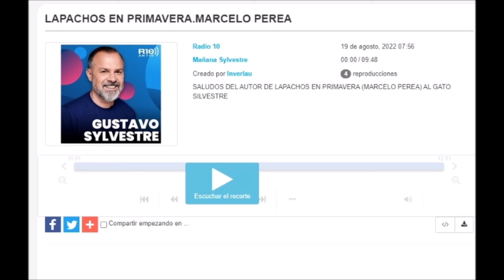LAPACHOS EN PRIMAVERA - RADIO 10 - GATO SYLVESTRE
Una gran alegría de la semana, El gato Sylvestre y Lapachos, comparto ese hermoso momento. Nunca deja de volar esta Zamba. Gracias  a Lau Invernizzi por el recorte, y a una amiga querida que me avisó del programa.